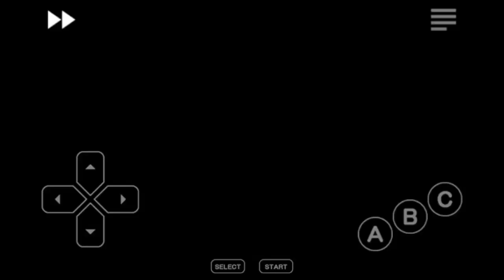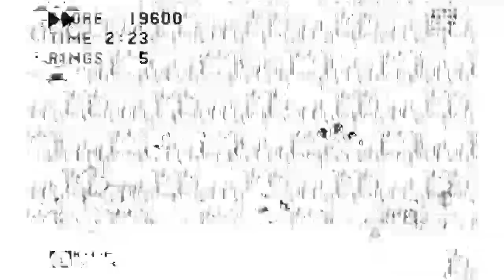Sonic 3 & Knuckles | No Gliding Challenge (Knuckles)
Hey guys, BlueBolt Gamer and today I'm going to be playing through Sonic 3 & Knuckles.. Without the help of Knuckles Glide.